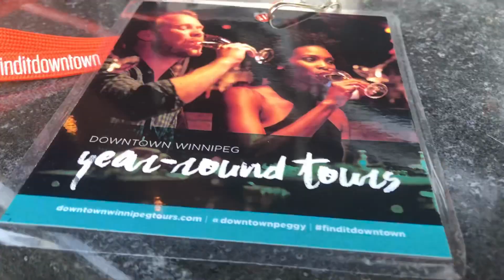Things to do in WINNIPEG! PATIO CRAWL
Learn about the best food and cocktails around downtown Winnipeg. Super fun experience!